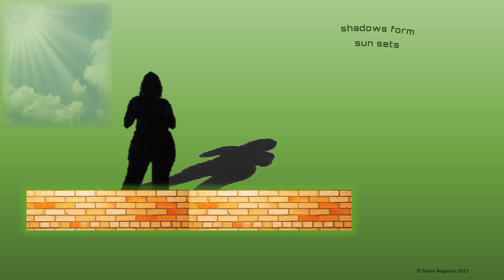Data Shadow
Data Shadow video illustrates what awaits you in Imagine! Ethical Digital Technology for Everyone, the third book in the World’s first Ethical Digital Technology trilogy.